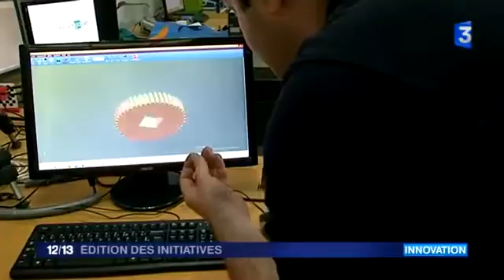11545 Bibliothek vynachidnyk France 3 France 3 Édition des initiatives 27 novembre 2015 05 00